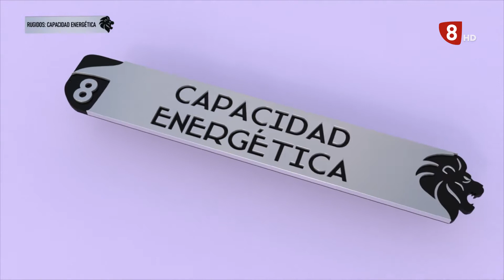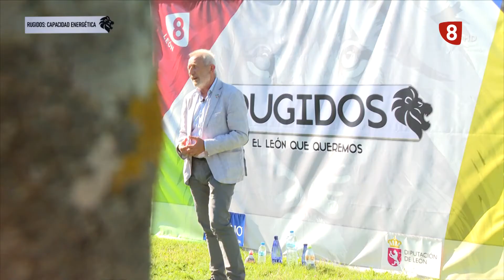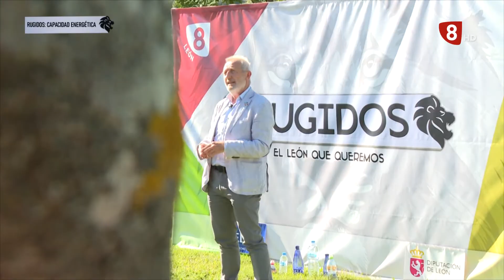RUGIDOS | Capacidades Energéticas parte1 (7-7-21)